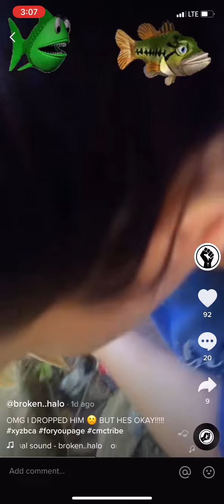cmc caught a big sucker fish